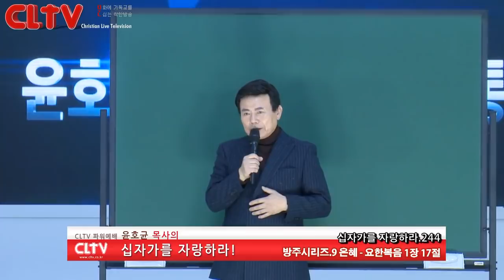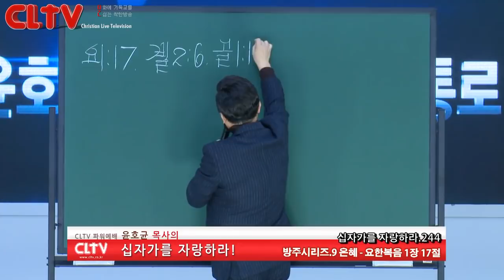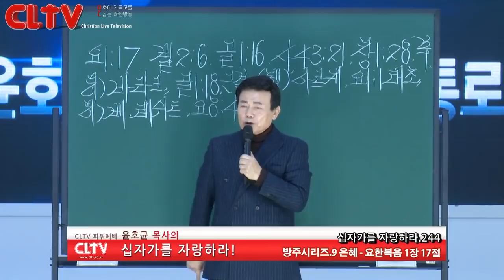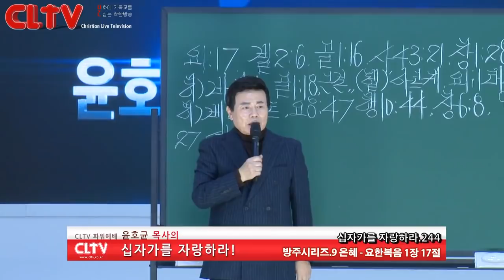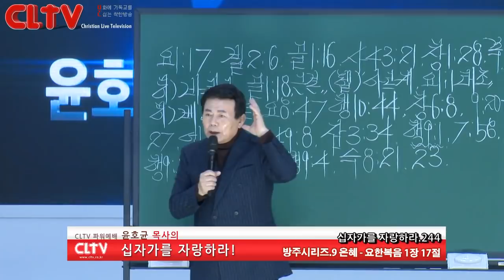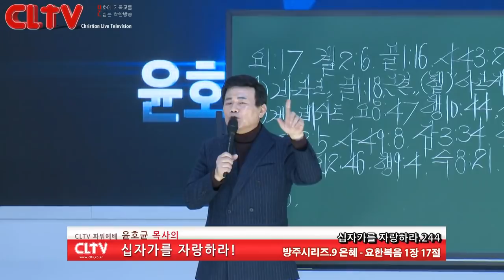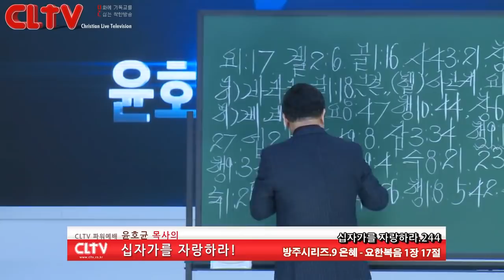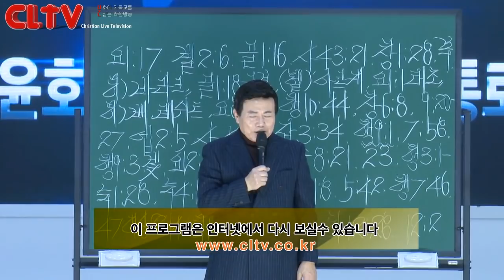CLTV 파워예배ㅣ십자가를 자랑하라(244회)ㅣ'방주시리즈 9 - 은혜'ㅣ화광교회(윤호균 목사)